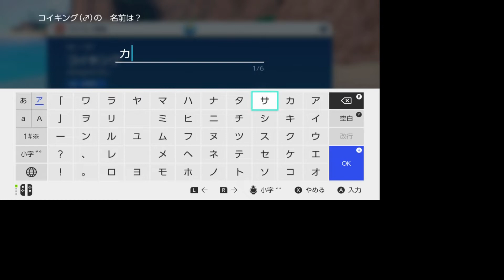【ポケモンSV】ポケモンSVをエンディングまでやってみた。004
ニンテンドースイッチ用ソフト「ポケットモンスタースカーレット・バイオレット」をエンディングまでやっていきます。
今回は、ポケモンを捕まえまくり、育てていきます。
チンアナゴのような「ウミディグダ」や、三度目のブイゼル「タッチーくん」も...

2021年夏より、概要書面に対応しており、安心安全に活動することができます。
その他、仙台エリア、横浜エリア、さいたまエリア、東京23区エリア等で今冬以降地盤強化していきます。